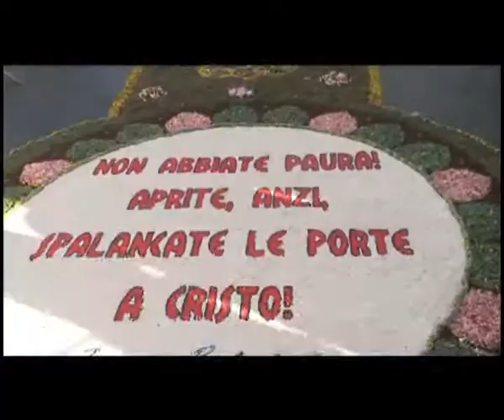ALATRI: INFIORATA del 22-06-2014